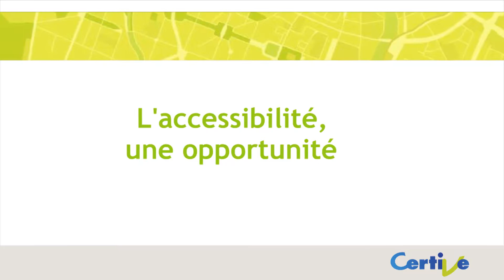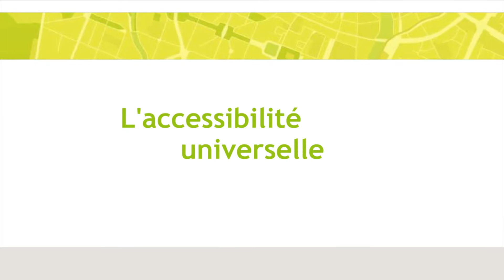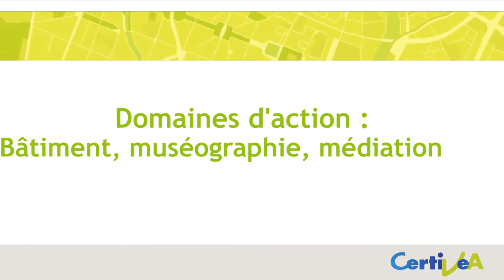Certivéa - Label Accessibilité - Témoignage de Mauricette Feuillas (Directrice du Musée de La Poste)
Témoignage de Mauricette Feuillas - Musée de la poste lors de l'évènement de lancement du label Accessibilité, source de bien-être pour tous et de valeur pour les bâtiments non résidentiels.
Le label Accessibilité, délivré par Certivéa en collaboration avec l'agence d'architecture Handigo -permet de guider les acteurs et de les accompagner dès le début de leur projet vers des solutions concrètes qui dépassent le cadre réglementaire.

Qui est Certivéa ?
Certivéa, filiale du CSTB, est un acteur majeur de la qualité de vie dans la ville durable. Elle propose des services de référence en France en matière d’évaluations, de labels et de certifications des performances durables des bâtiments non résidentiels, des infrastructures, des territoires et des acteurs.